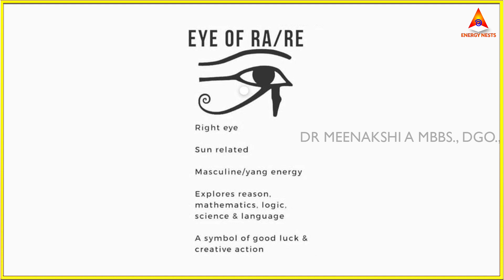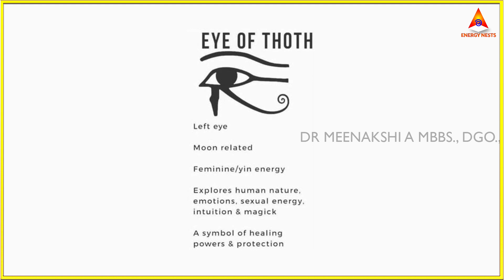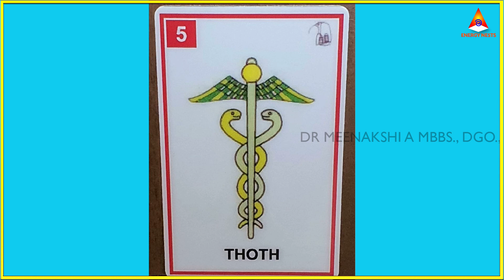குருவும் கல்லும் | ENERGYNESTS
Sudden accidents
Mental illness